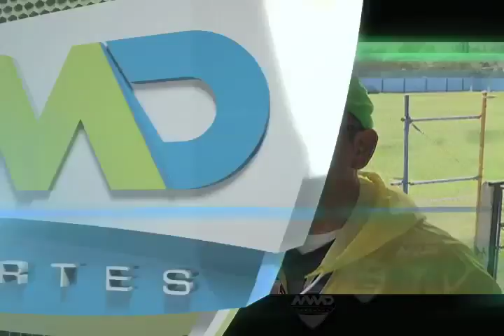Carlos Ayala DT de Chapulineros de Oaxaca MRCI en MVM Deportes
el "Capi" Ayala en entrevista exclusiva para MVM Deportes nos da sus impresiones sobre el partido vs Tampico Madero.